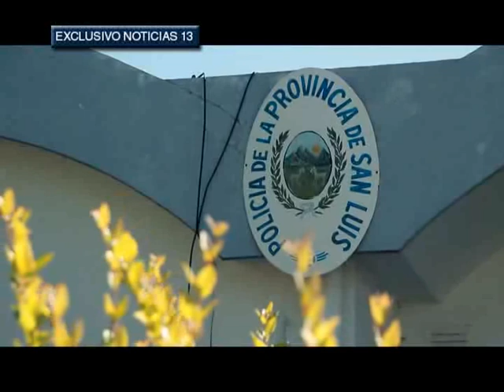Noticias 13 - Naschel Crónica de una Masacre - 17/03/2014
Noticias 13 - 17/03/2014